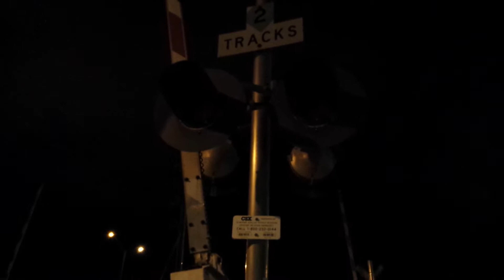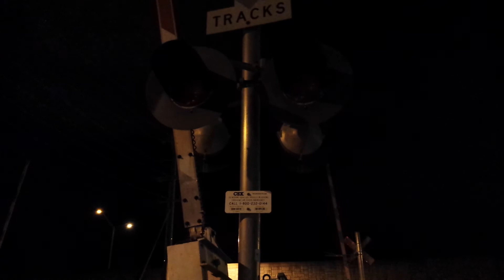CSX K961 #30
7446 & 7725. EoT @ 6:28PM